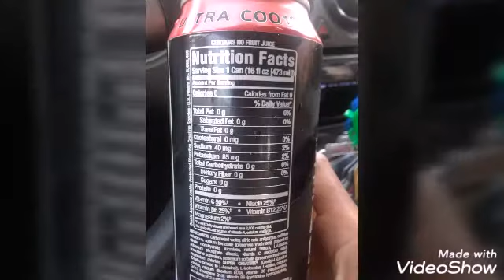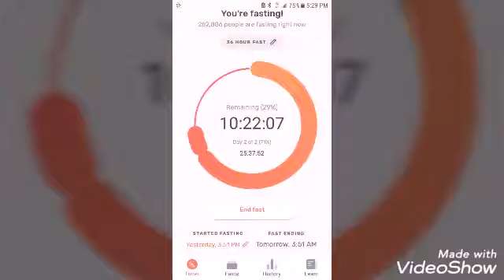36hr fast/week 2 of a 6week body transformation challenge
July 22nd 2019 at 3:51p mountain time I set my fasting timer for a 36hr fast. Here is how my first few hours went... I also will follow up tomorrow wed's when I break my fast! My timer is set to end at 3:51am but thats too early so its going to extend a bit longer...
Last week I embarked in an egg fast where my starting weight was 187lbs. The end of the fast my weight was 182lbs. I tried intuitive eating and also ate a lot of cabbage...not to mention my cycle came on 4days early! Monday my weight was 185lbs we shall see what my weight is when this fast is over and also at the end of the week!

Wow, 102weeks post op lol

Dave saved me when I needed cash before payday. It's legit. Mark Cuban invested. You should download it